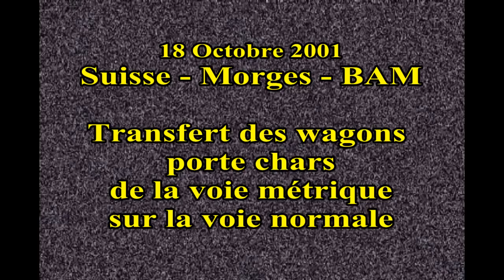2001_10_18_Suisse_Gare de Morges_Transfert des wagons porte chars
Lors d'une ballade en Suisse, j'ai pu filmer le transfert des wagons transportant des chars d'assaut de la voie métrique du "BAM" à la voie normale des CFF